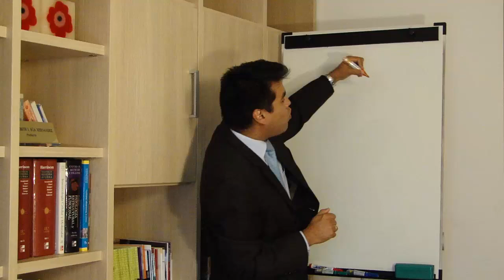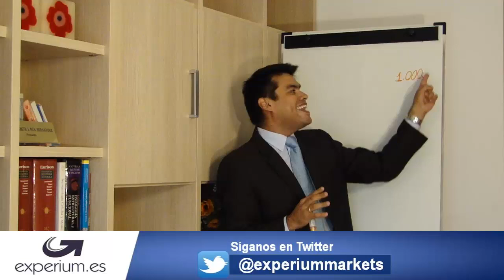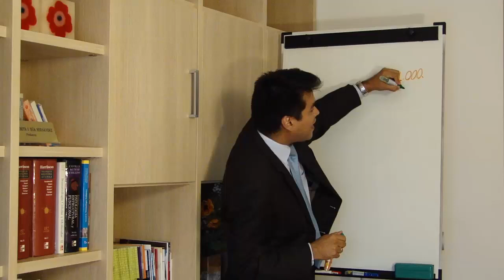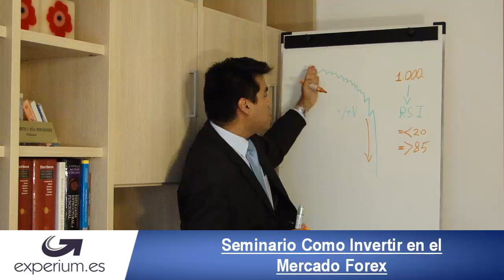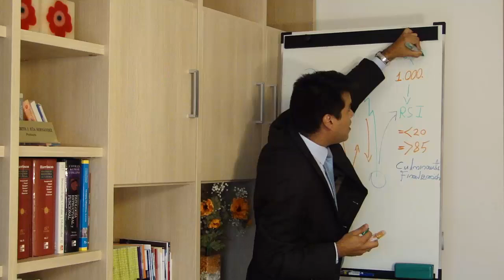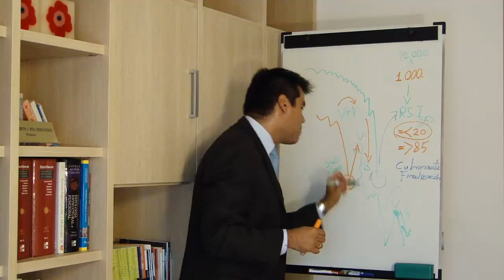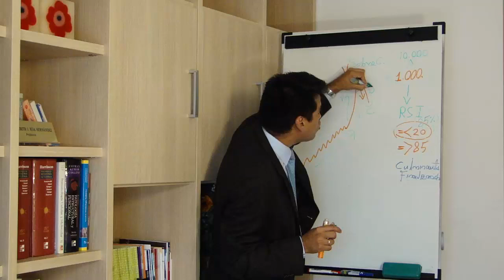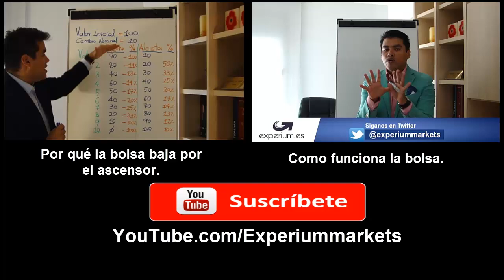TRADING: Como crecer una cuenta pequeña en bolsa (EJERCICIO PRÁCTICO)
A continuación explicamos una forma rápida y efectiva para crecer una cuenta pequeña en bolsa.